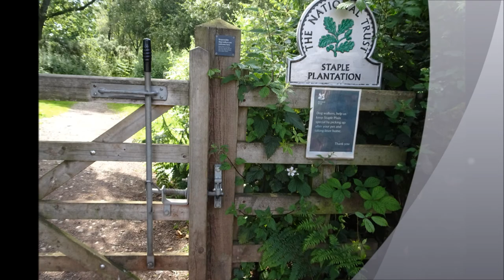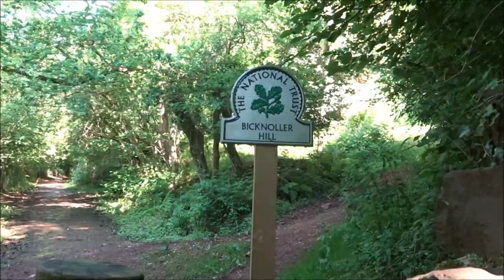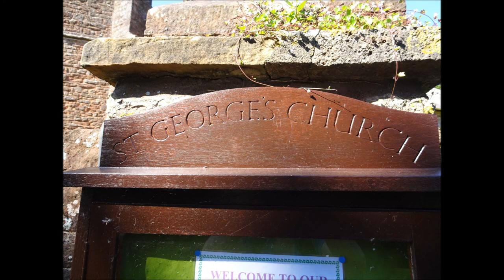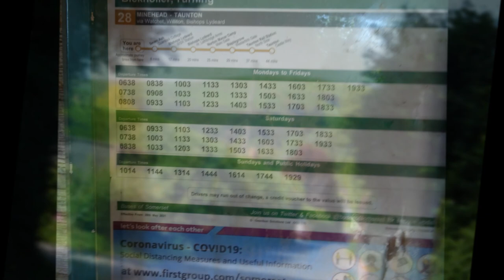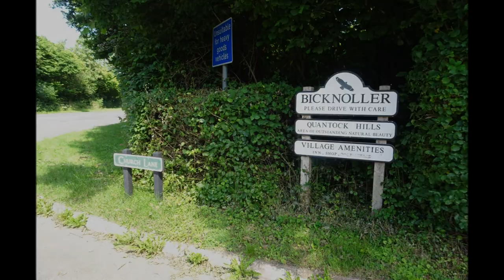Bicknoller Circular Hike Part IX, 'Along the Coleridge Way & Back to Bicknoller', Jul 15th 2021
The final legg after a really great hike---a bit anxious at times which sometimes happens when I have to think about bus times etc. But I am so grateful and blessed to have been able to visit this beautiful place--I can't wait to return for hikes in other areas of the hills---all walked before, all saved to You Tube won't belong before I'm back---the bus and train journeys are good and it takes me as long as if I were to drive --may be quicker and definitely cheaper--I use my bus pass and my senior railcard and its great---But I still miss my van Alberta and the fact there was no real time issues apart from the getting back before dark But I can still get out here and relatively spontaneously so I don't have to make any arrangements or plans--just wake up, get up and go---check the weather etc.